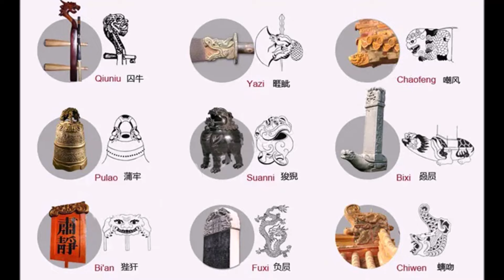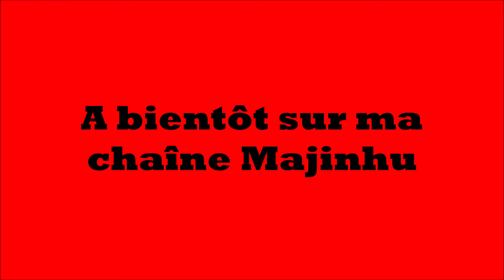Les 9 fils du dragon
Dans cette vidéo, je vous présente quels sont les 9 fils du dragon, qui sont présentées comme des chimères asiatiques, et sont présentes un peu partout sur les monuments et palais impériaux.